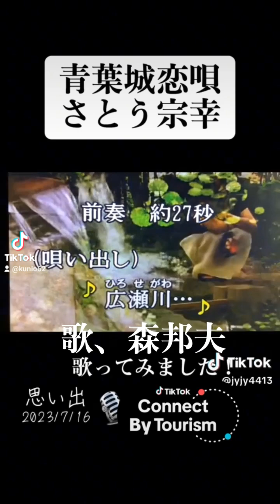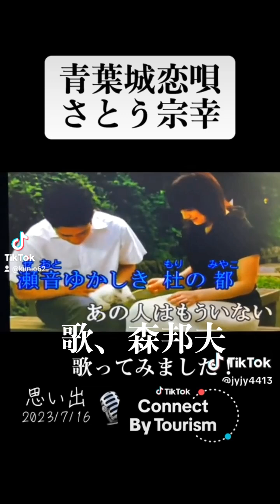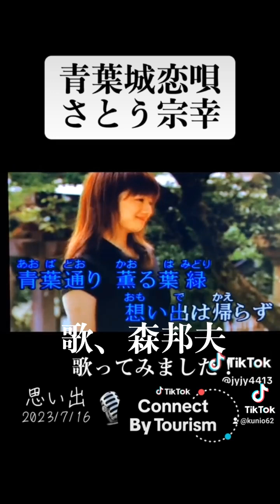青葉城恋唄、森邦夫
1978年さとう宗幸さんのカバー